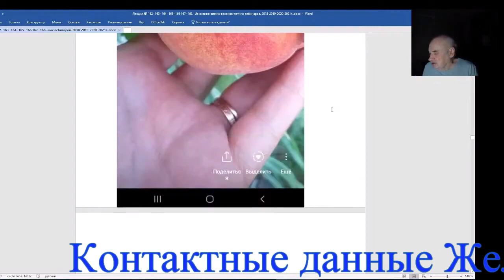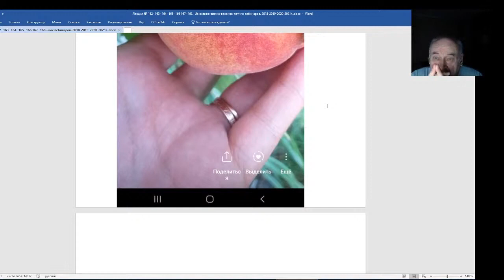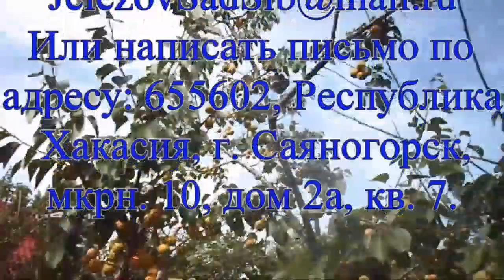Железов Валерий Вебинар 168 Советы при головной боли